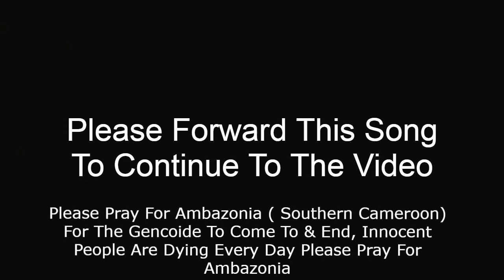Dave Chappelle On US Former President Donald Trump